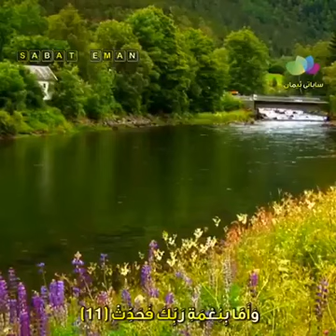بہت خوبصوت تلاوت سنو۔